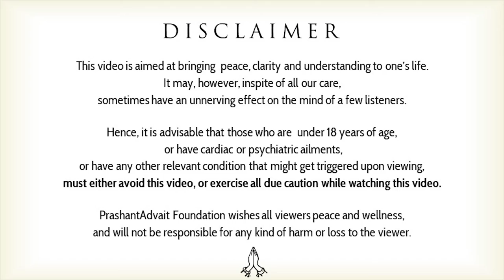Man is purposeful, God is purposeless || Acharya Prashant (2016)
Video Information:
The Myth Demolition Tour, 26th March 2016, Rishikesh, Uttarakhand, India

Context:
What is God?
Does god have a purpose?
How to live a purposeless life?